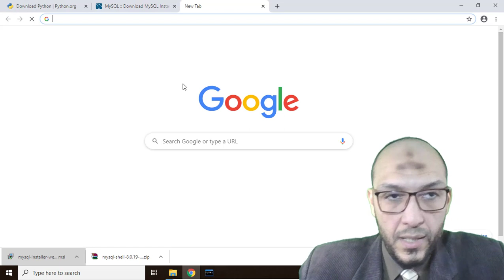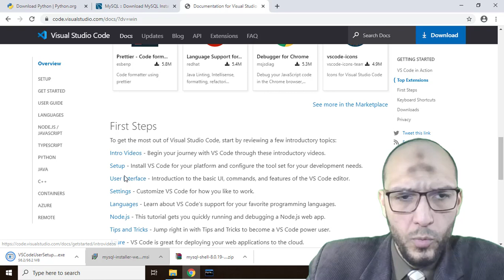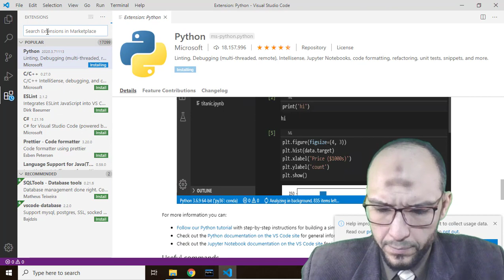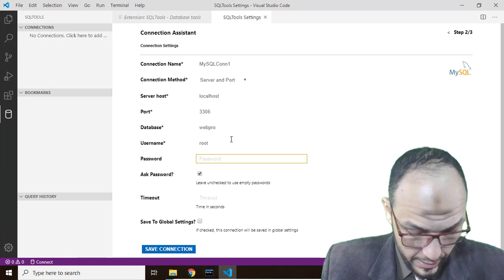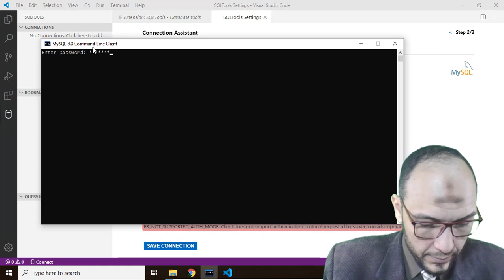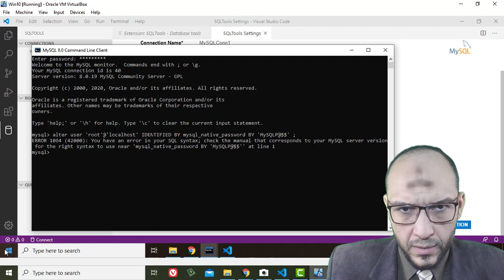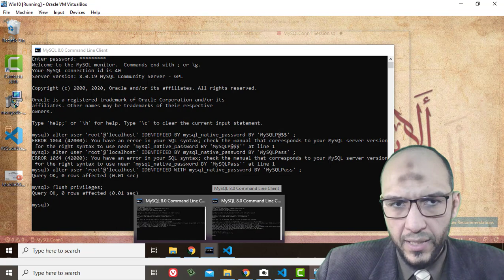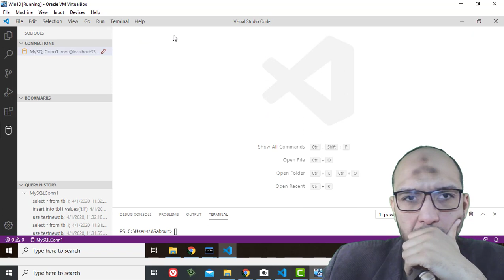4 Cairo Univ Python Web,Android Mobile, MySQL Project Download, Setup, Run VS Code with python, d